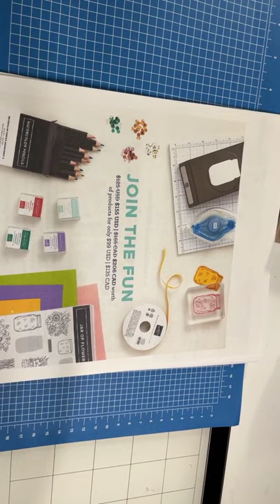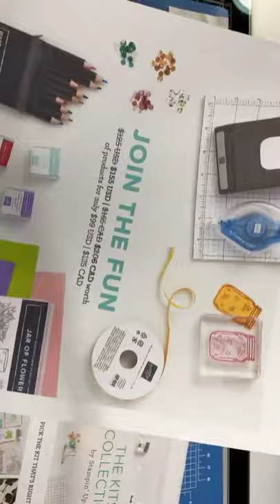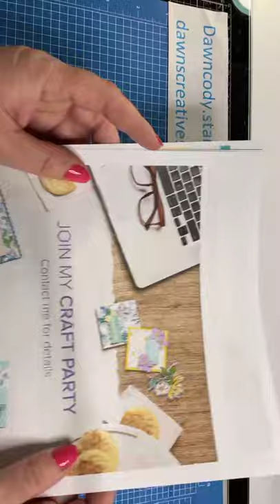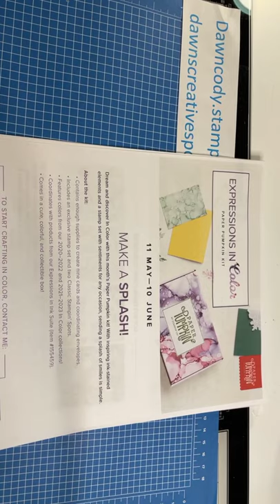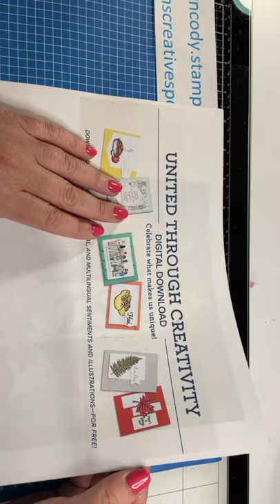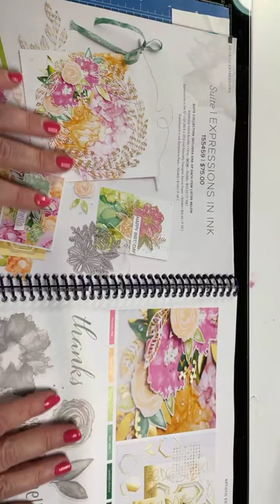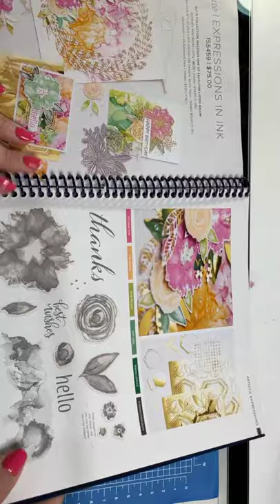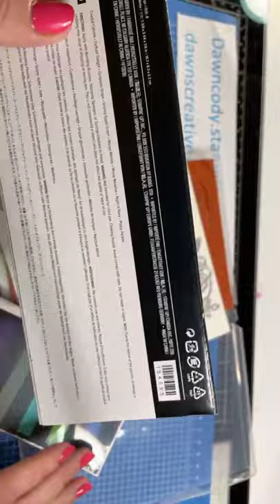Expressions in Ink Suite Product Spotlight - 5/26/21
Check out this new suite from the annual catalog. Want to get products from this video.